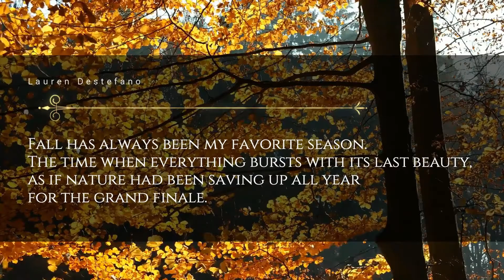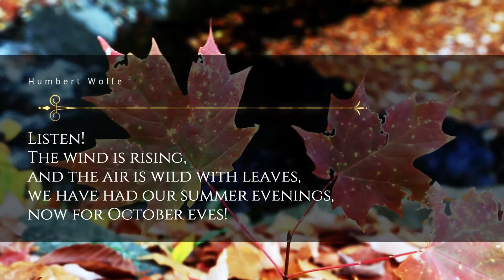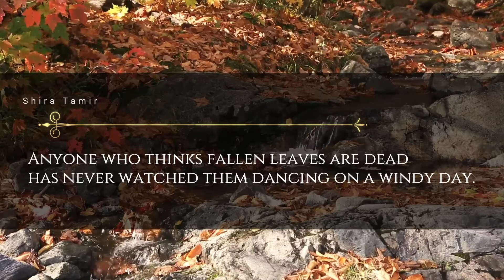Inspiration for Fall | Autumn Quotes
Fall is sweater weather, crunchy leaves and pumpkin spice everything.
Fall is my favorite season. How about you?